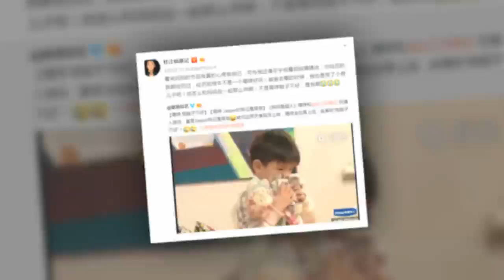嗯哼大转变！对妈妈霍思燕呵护有加，端水洗脚拎东西一个都不落下~杜江看完《妈妈3》大崩溃直喊“这不是我的亲生儿”……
一说到坑爹神娃大家一定会想到嗯哼吧！星二代「嗯哼」（杜宇麒）是演員杜江與霍思燕的小孩，近來與媽媽參加《媽媽是超人3》，處處護著媽媽，展現有別於以往暖男的一面，擄獲不少粉絲的心，連爸爸杜江看了也非常驚訝，直呼以前跟著自己參加《爸爸去哪兒5》的嗯哼是個「假兒子」。
嗯哼對爸爸跟對媽媽的態度差很多，讓杜江傻眼。（圖／翻攝自霍思燕微博）
嗯哼先前跟著杜江參加《爸爸去哪兒5》，經常語出驚人，冒出各種金句，反駁起爸爸來也毫不留情，當被對方要求親親時，他僅淡淡地說了一句「男子漢不用親的」，當看到小同伴時，就說：「走了，不等了啊，爸爸」，直接跟著小泡芙父女走了，有時候還會臉盲叫錯別人爸爸，讓杜江非常傻眼。還有一次是，當杜江要他拿水給自己喝時，嗯哼轉身拿了水後，就直接給了小泡芙，各種「坑爹」行徑讓人笑翻。
嗯哼參加《爸爸5》經常要爸爸離開。（圖／翻攝湖南衛視芒果TV臉書、秒拍）
反觀，這次嗯哼跟著霍思燕參加《媽媽是超人》時，卻處處保護媽媽，態度整個360度大轉變，看到媽媽手上拿著許多東西，會主動上前幫忙，在遊樂場玩耍，還不忘要保護媽媽，把媽媽當成公主般疼惜，不時說愛媽媽、親親媽媽，甚至還會主動端